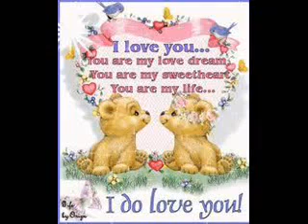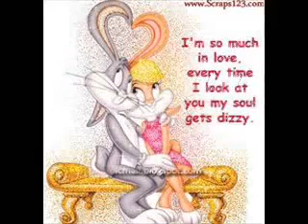Seha-Seloka Cinta Remaja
Seha ataupun nama penuhnya Norsehah binti Abu Bakar merupakan penyanyi bagi kumpulan Freedom yang popular dengan lagu 'Mulanya Di Sini','Persamaan'' dan 'Jauh Di Rindu'.Lagu 'Seloka Cinta Remaja' ciptaan Datuk M.Nasir dipetik dari album solo beliau bertajuk 'SEHA' yang dikeluarkan pada tahun 1990.Lahir pada 19 hb Mac 1962 dan berasal dari Air Putih,Kuantan,Pahang.Beliau telah meninggal dunia pada 10 hb Oktober 2006 ketika berusia 44 tahun akibat penyakit kanser paru-paru yang kronik.